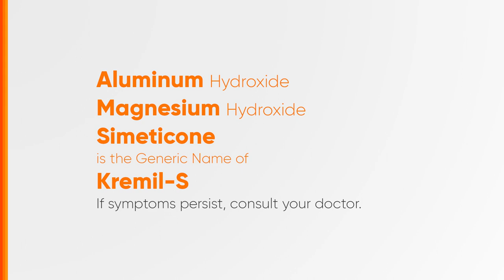Kremil-S Tablet Radio Ad 2020 30s (Cebuano Version)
Ito po ang 2020 Radio Ad ng Kremil-S Tablet (in Cebuano)

DRPS Two 3693: Kremil-S Tablet Radio Ad 2020 30s (Cebuano Version)